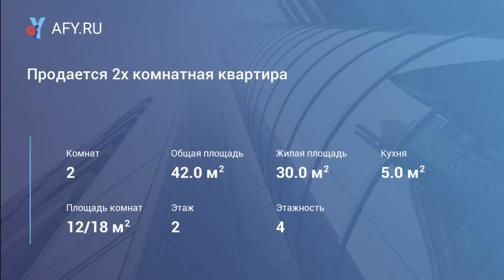Продается 2х комнатная квартира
Цена: 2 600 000 Руб.
Г. Наро-Фоминск, ул. Шибанкова 5, общ. пл. 42 кв.м, жилая 25,7 кв.м, комнаты проходные 12/10 кв.м, кухня 5 кв.м, этаж 2/4 кирпичного дома, с/у совмещен, застекленный балкон, среднее состояние, железная дверь, стелопакеты, более 3х лет в собственности. Возможен обмен на 1к.кв. с вашей доплатой или дом, можно в СНТ, рядом с Наро-Фоминском